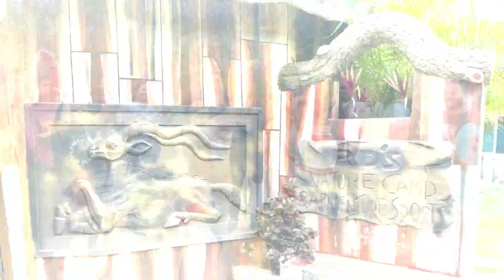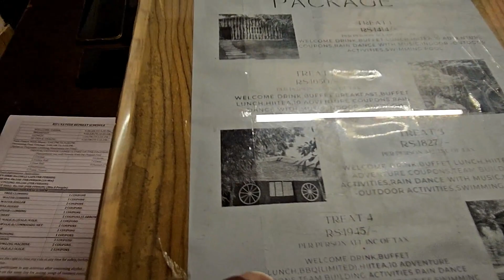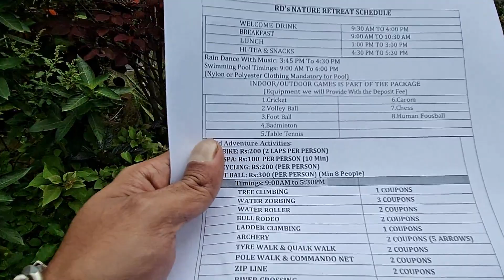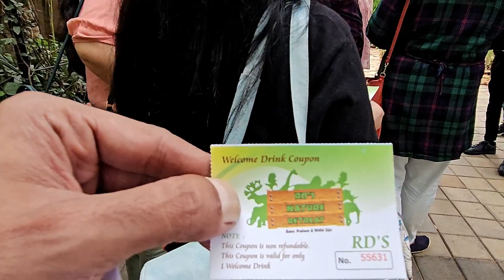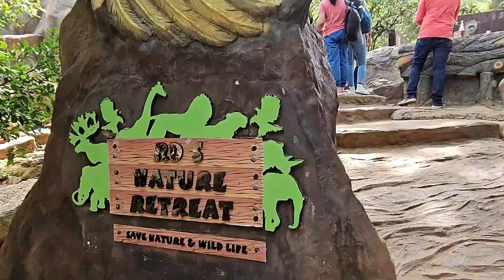RD'S NATURE RETREAT 🥰|| A Day Outing 🤩|| Bangalore 👍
This video is about a day outing to one of the best resorts in Bangalore, which is known as RD's Nature Retreat. This resort has an excellent ambience for nature lovers, a perfect place to spend a quality time with friends and families. This is a must visit place.

Keep Supporting.

Axor Apex Venomous Helmet
Steelbird SBH-17 Terminator
Helmet Predator Dreadlocks
Rubber Mohawk/Spikes Helmet
Devil's Helmet Horn with Suction Rubber Pad - Red

My Gears Link:
MAONO AU-400 Lavalier Auxiliary Omnidirectional Microphone
ULANZI MT-34 Extendable Pole Tripod
Rynox Tornado Pro 3 Riding Gloves (Black Orange)
Samsung Galaxy S23 5G (Phantom Black, 8GB, 256GB Storage)
Samsung 25W C-Type SuperFast Adapter
Qianlink USB Type C to 3.5mm Headphone Jack

Keep Supporting.

mtbiketyson
rd nature retreat resort
unbox karnataka
rd retreat resort bangalore review
rd resort bannerghatta
adventure resorts in bangalore
unbox karnataka resorts review
resort review
day outing in bangalore
resorts near bangalore
one day outing in bangalore
resort vlog hindi
hindi travel vlog
resorts review hindi
bangalore resorts
bangalore resorts tour
resorts in bangalore
karnataka tourism
resort
bangalore
a day out
first day out
day outing
day out
day outing package
day out vlog